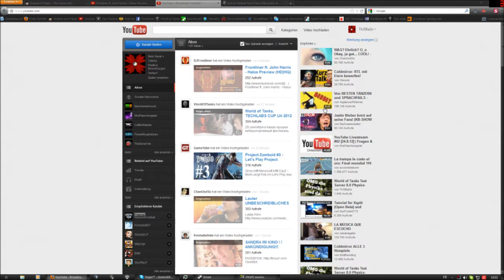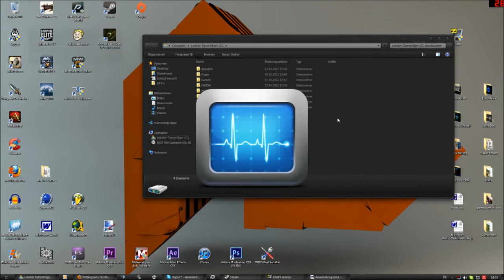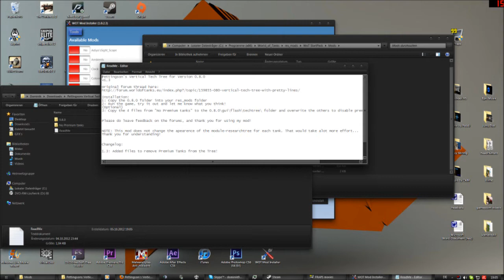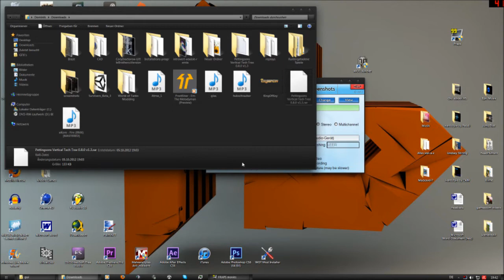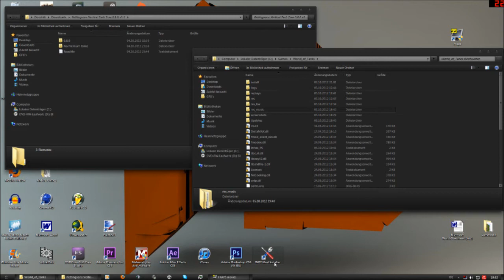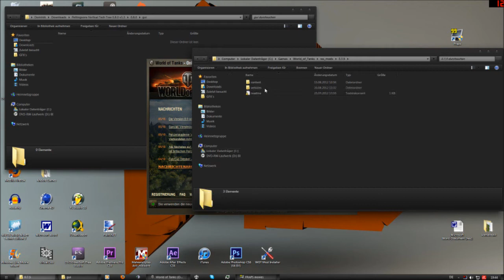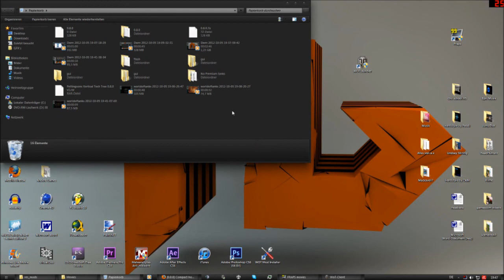World of Tanks How To Install Vertical Tech Tree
System-Message-Start
Unterstützt mich und kauft Spiele sicher, günstig und schnell bei meinem Partner

Ich freue mich über jeden Like auf dem Video und ganz besonders über jeden Like auf meiner Facebook Page :)
System-Message-End